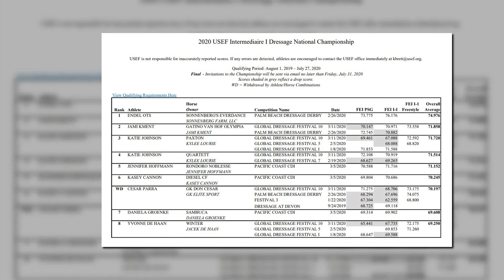Equestrian Events, LLC welcomes Yvonne de Haan & the Fab 4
FEI Lamplight 2020 Festival of Champions competitor Yvonne de Haan and her Fab 4 arrive at Equestrian Events Stable in Maple Park, Illinois (aka the Horsey B&B)!